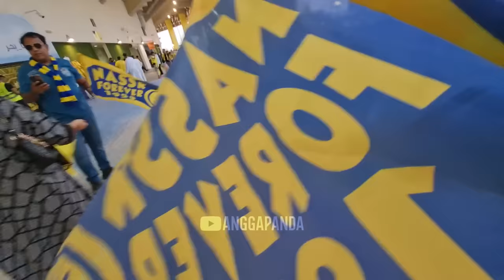SADIO MANE DAN RONALDO BUNGKAM FANS MESSI | AL NASSR VS ETTIFAQ SAUDI KING'S CUP RND OF 16 [FAN CAM]